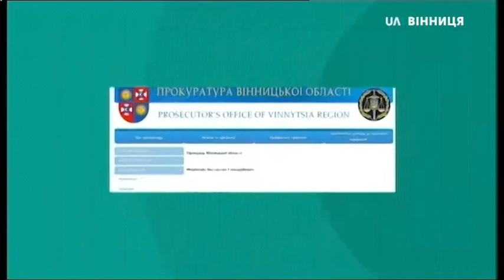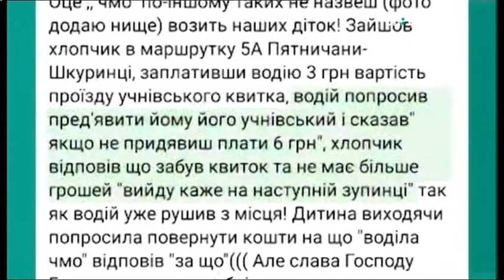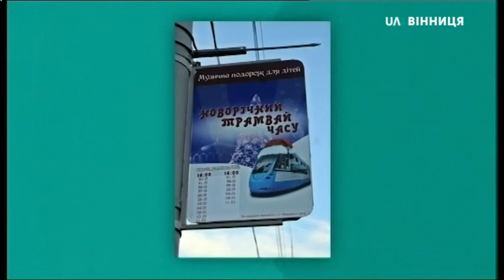20.12.2019. Новини. 13:30